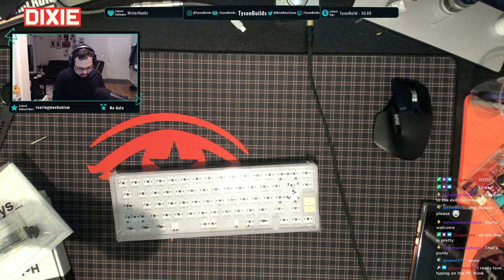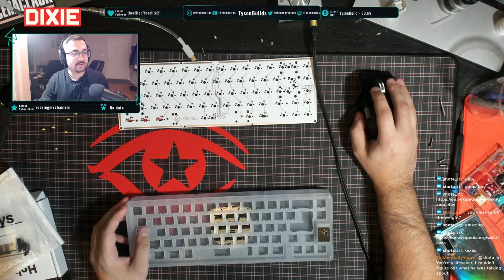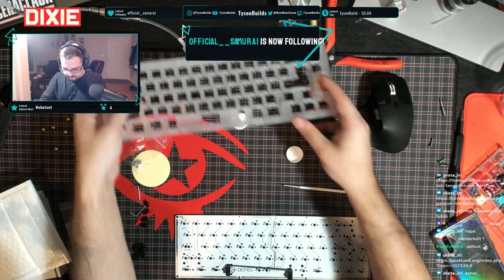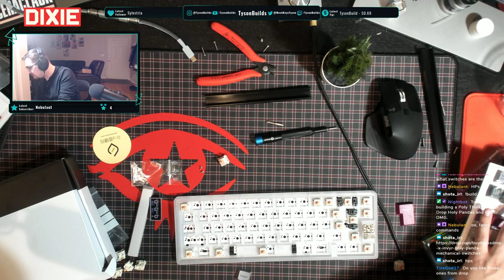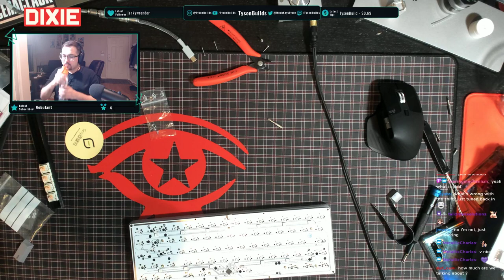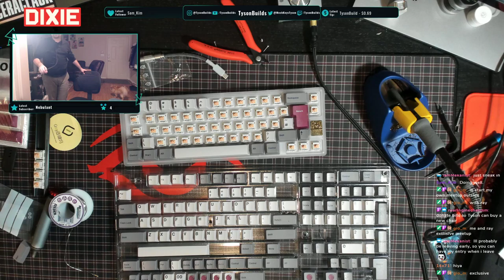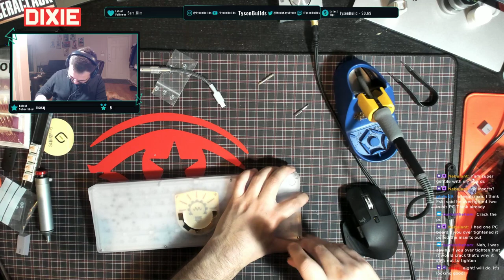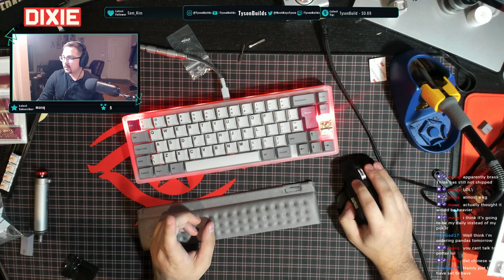Think6.5 Build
Poly Think6.5 in ISO layout

Stock Drop Holy Pandas